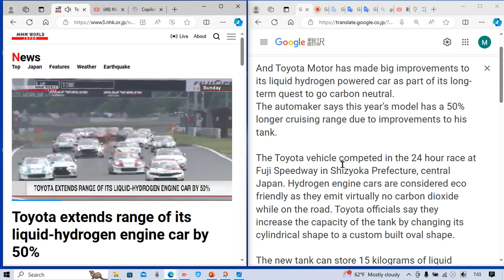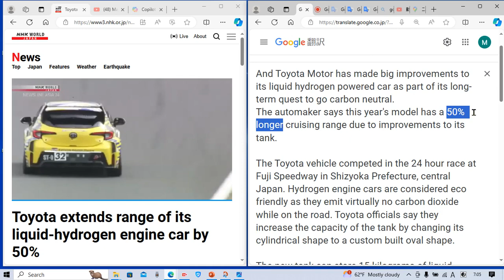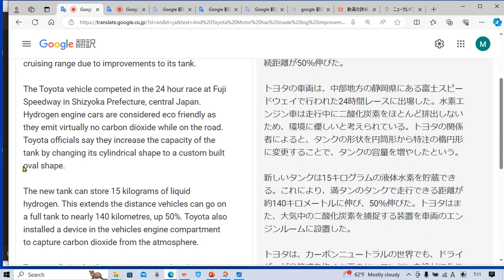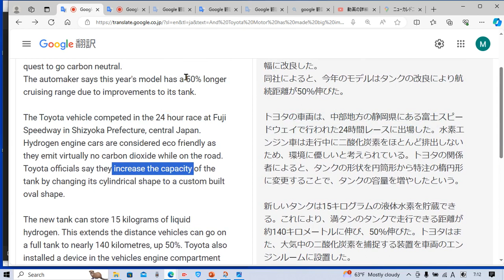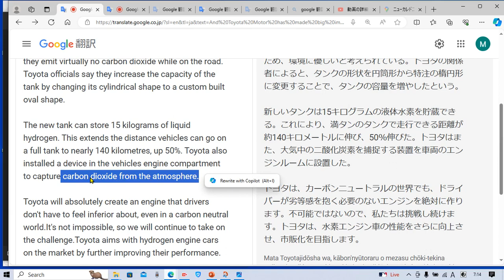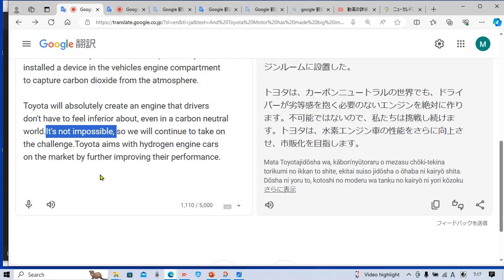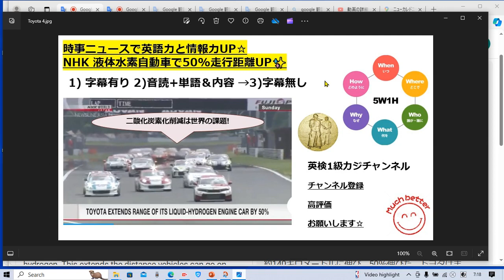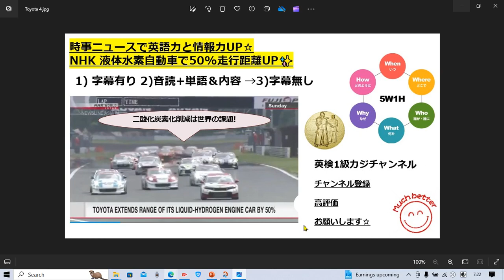NHKニュースで英語学習1938☆Learn and expand information and English with NHK トヨタ自動車。液体水素で走行距離50%アップ✨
タイムラインです↓

字幕あり 2:30
音読&解説&単語 確認 4:00
字幕なし 16:10